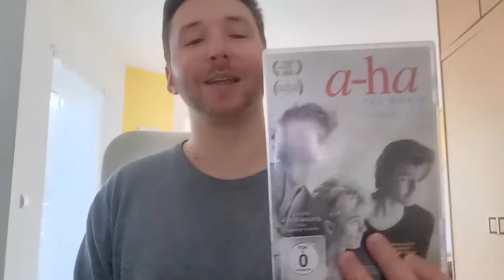Review | a-ha - The Movie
U2's Adam Clayton described a-ha as "a rather misunderstood band. They were looked upon as a group for teenage girls, but in reality they were a very creative band". This is my review of the movie and my thoughts about the Godfathers of Scandinavian pop 🇳🇴. It was a new experience making it, so bear with me 😅.